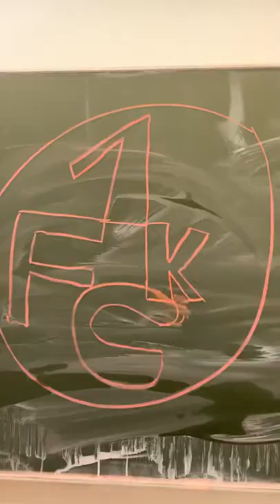FCK Fans nach dem Aufstieg-in der Schule/ Lauternn!!!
Grüsse gehn raus an Muglerus und den zeichner sitznachbarrr/ die echten lautre fans